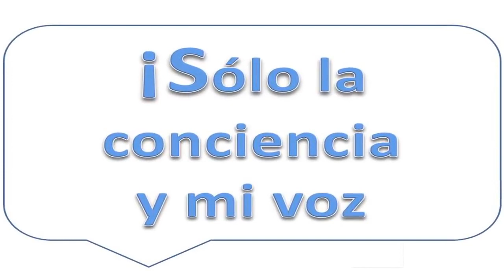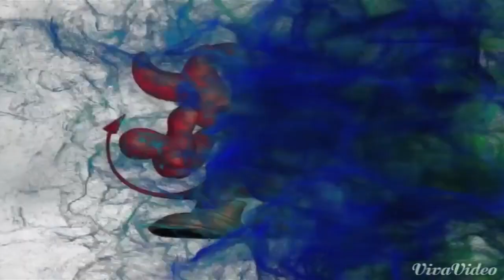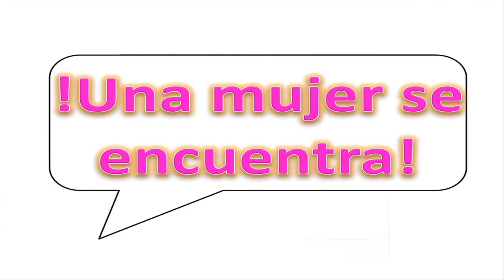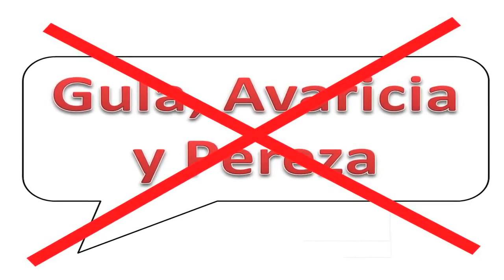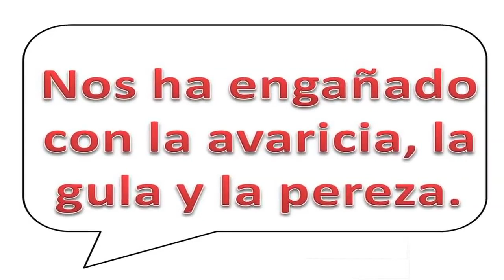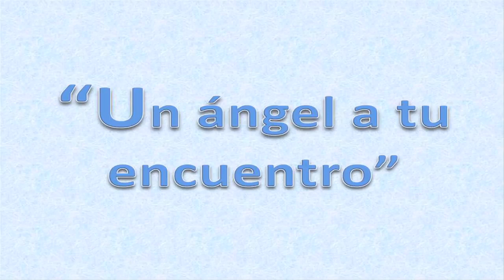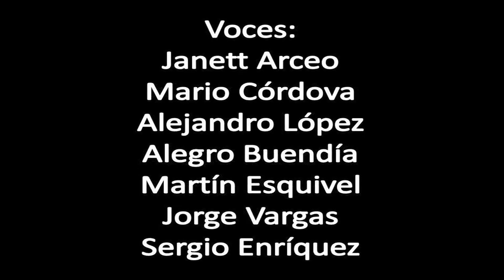Pastorela con sencillos dibujos animados